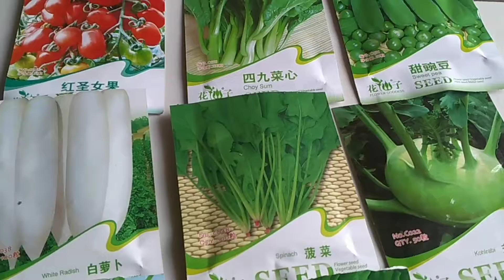Menyemai Bibit Sayuran di Kebun